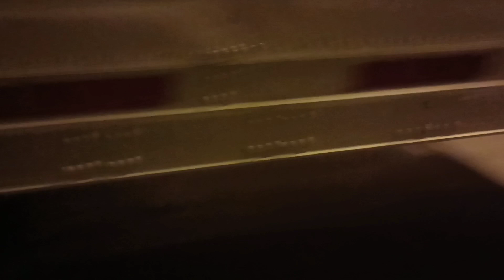!! INTERSTATE WAREHOUSE FAIRFIELD OHIO